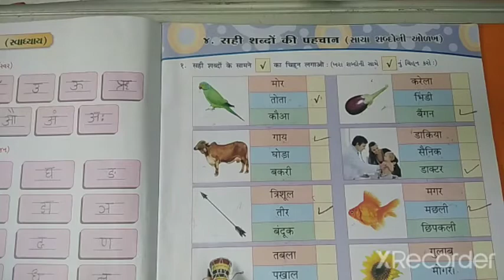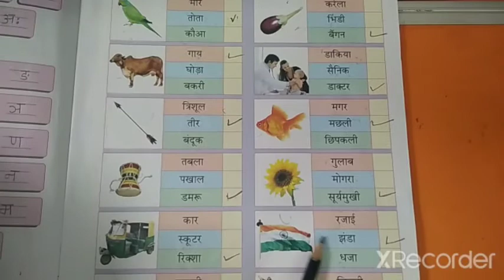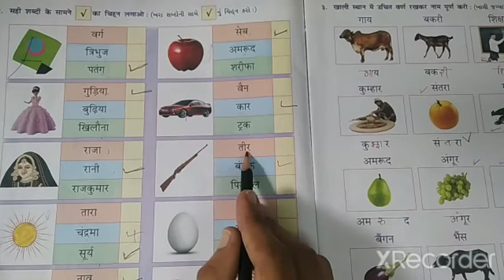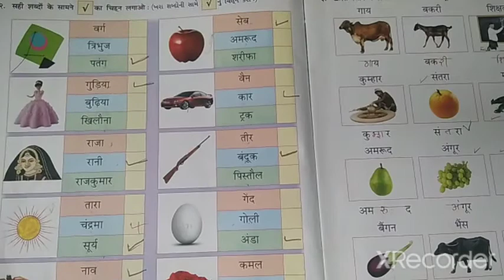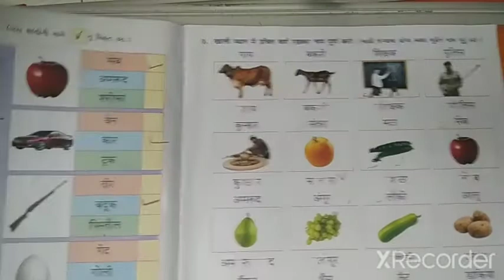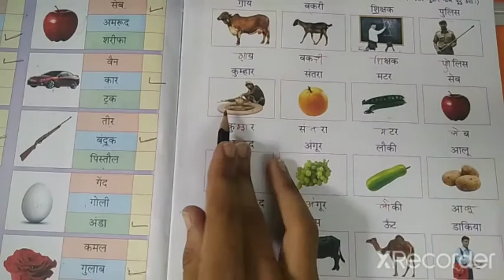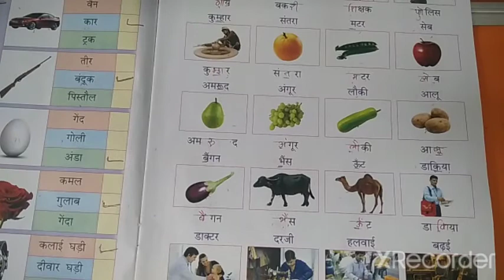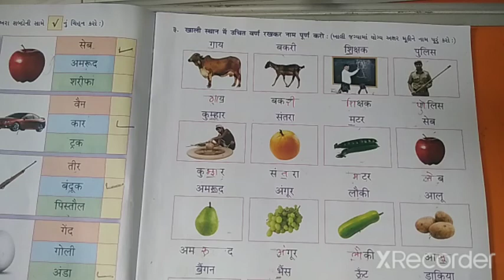ધોરણ-૩ વિષય- હિન્દી વિષયાંગ- પાઠ-૪